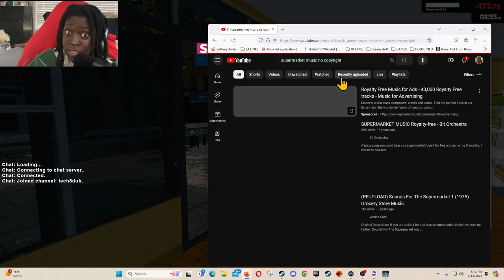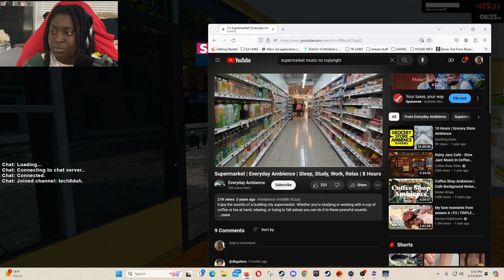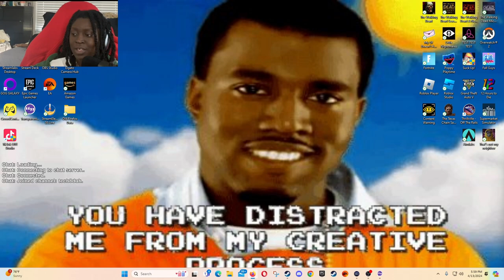ALMOST LOST THE STORE … again ! | TECH8DUH Plays SUPERMARKET SIMULATOR | PART 4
LIVE ON TWITCH EVERY FRIDAY & SATURDAY
TWITCH.TV/TECH8DUH